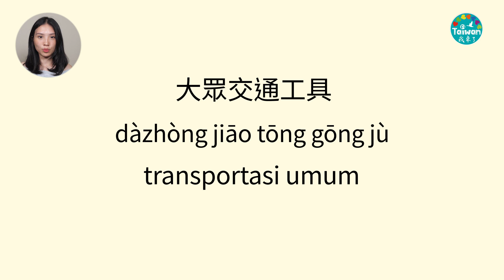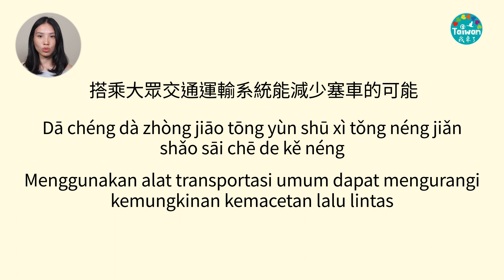231007 台灣公共交通很方便 中印字幕